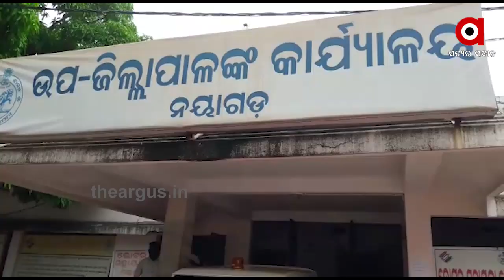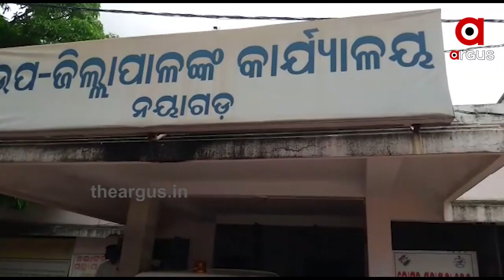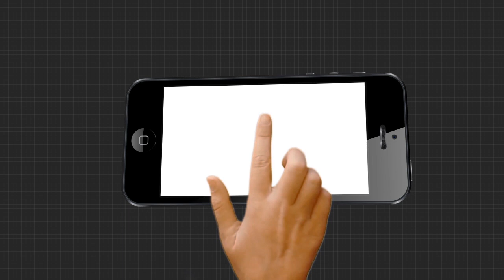ଫେଲ ମାରିଛି ରାଜ୍ୟ ସରକାରଙ୍କ ମୋ ସରକାର ଯୋଜନା....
ପ୍ରଶାସନିକ ଅଧିକାରୀ ଓ ସ୍ଥାନୀୟ ନେତାଙ୍କୁ ହାତ କରି ଶ୍ରମିକଙ୍କ ବଦଳରେ ମେସିନରେ କାମ କରାଇ ଠିକାଦାର ଲୁଟି ନେଉଛନ୍ତି କୋଟି କୋଟି ଟଙ୍କା । ଆଉ ଏନେଇ ଅଭିଯୋଗ କଲେ ମଧ୍ୟ ନିଆଯାଉନି ପଦକ୍ଷେପ.